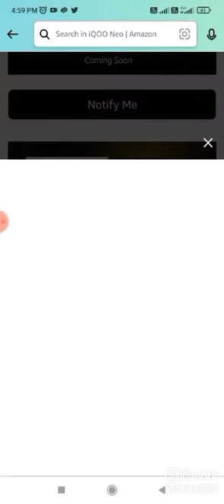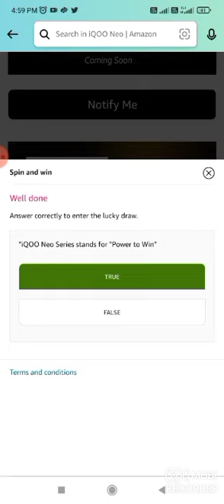Amazon iQOO NEO 6 5G Quiz Answers Spin And Win Quiz today win 5000 Amazon pay balance quiz today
Amazon iQOO NEO 6 5G Quiz Spin And Win iQOO Neo Quiz today win 5000 Amazon pay balance quiz today 11 May